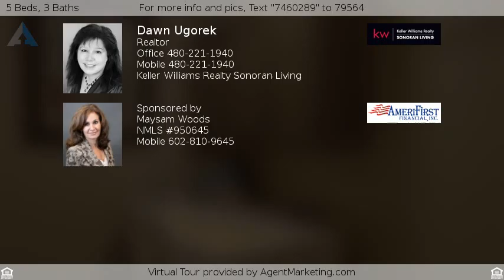$449,900 - 2258 E GRANITE VIEW Drive, Phoenix, AZ 85048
Beautiful Must See Family Home phx 85048

This is a quiet Ahwatukee Jewel of a home. Tucked into a quiet, friendly neighborhood it's surrounded by mountain views yet convenient to everything. Walk to some of the best hiking trails around. Lots of updates include the master bath (radiant heat floors keep you cozy thru winter!) & kitchen plus a gorgeous mix of tile, travertine and wood-look tile throughout, very little carpet in this home makes it a breeze to clean & creates an elegant look. Beautiful Must See Family Home phx 85048. New roof in 2006 is a major plus as is the solar electric, you'll benefit from reduced electric bills for years to come. . This home has been well maintained & tastefully updated including designer paint throughout. Beautiful Must See Family Home phx 85048. Listed by: Tukee Homes Realty LLC (tuho001)